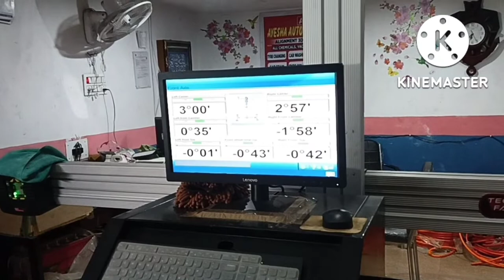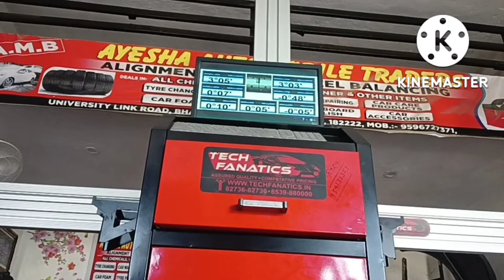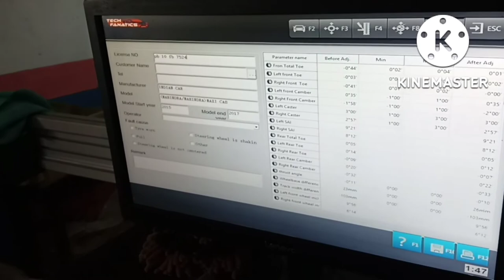Mahindra Bolero♥️ Maxi truck🤫&Pickup How To Wheel Alignment Adjust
Mahindra 😯PIckup😯 Wheel Alignment Adjust &Maxi truck 🚛

mere bhaiyo assalamualaikum kese ho aap

mai apko is video me ye batana cha raha hu ki pickup ki alighnment kese karte hai

How-to adjest Mahindra pick-up alighnment

Hasmukh alignment

thanks meri jaan